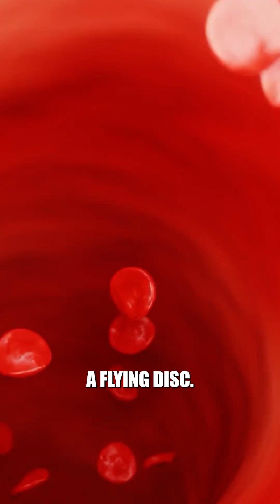What If You Kept Shrinking Forever?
If suddenly, you started to shrink in size, how long would it take until you became as small as a particle of dust? Why would things look different to your eyes? And why should you stay away from these grabby things? Today, you'll be scaling down - by 1 cm every second. From human-sized, all the way to the size of a subatomic particle.